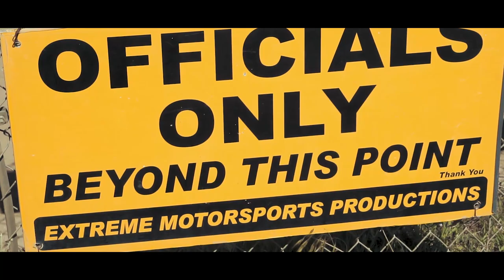PROMO SHOOT! - Stolen Images Photography / Off Road Vixens